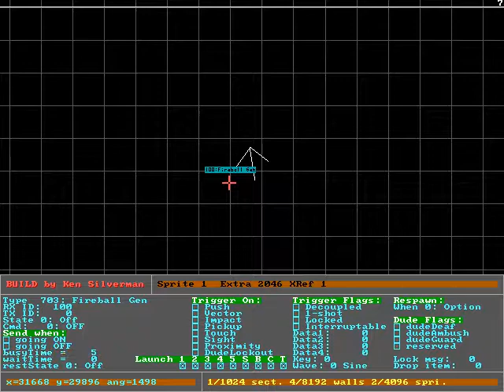Blood - Retriggerable Explosion (1)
2D tutorial of how to create a retriggerable explosion.
Continue watching part 2 after this one.